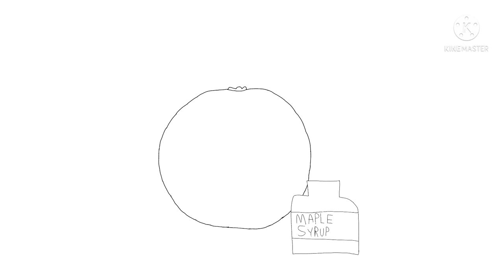The Orange Ident #2 Arthur Drinking Syrup